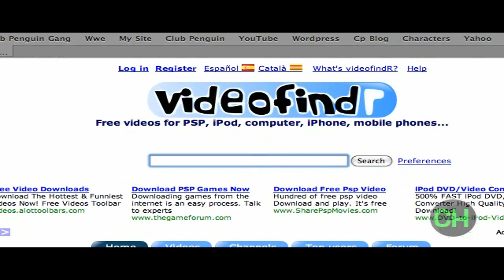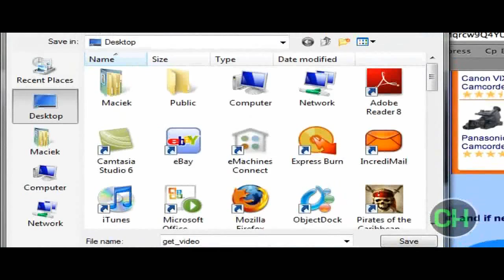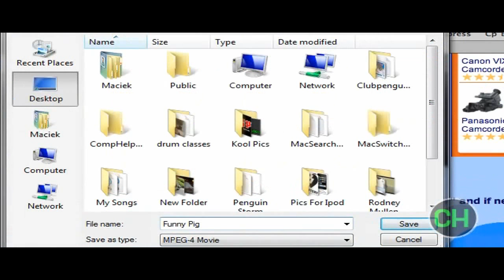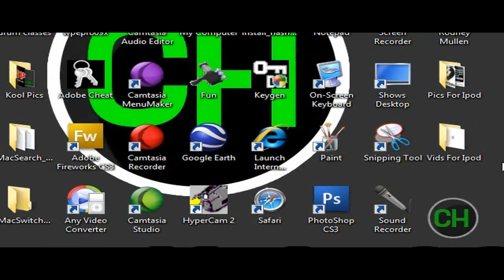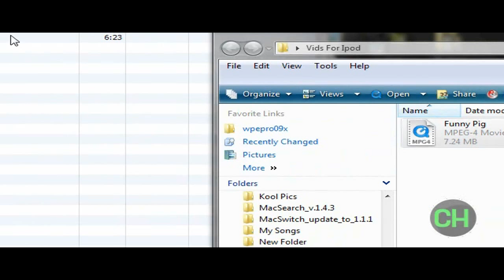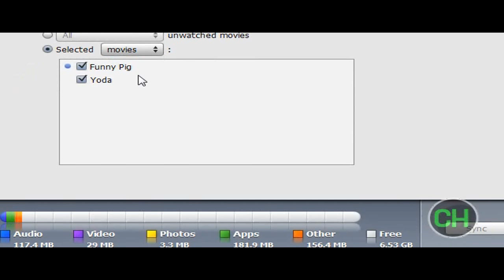How To Upload A Video To Your Ipod